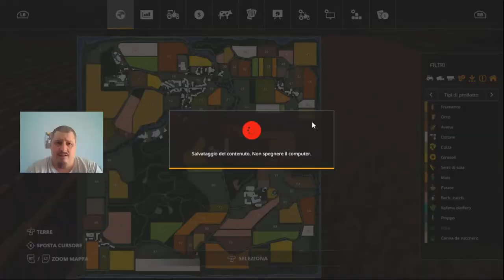Farming simulator 19 vi presento The valley the old farm nuova mappa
Nome mappa: the Valley the old farm